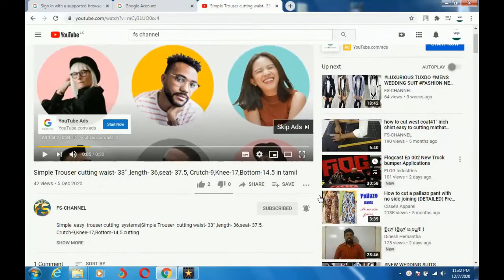How to attach sleeve a coat |ஒரு கோட்டுக்கு கை போடுவது எப்படி, | very easy to attach sleeves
How to Coat sleeve attach | very  easy   to attach sleeves ,attaching system.
 | very  easy  to sleeve attach method